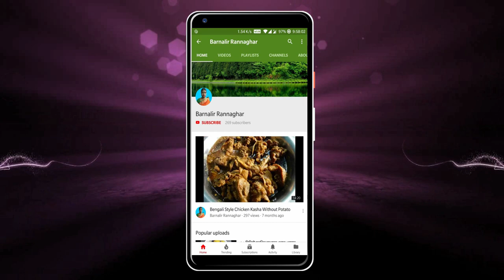গাঁদাল পাতা বাটা | Gadal Pata Vorta